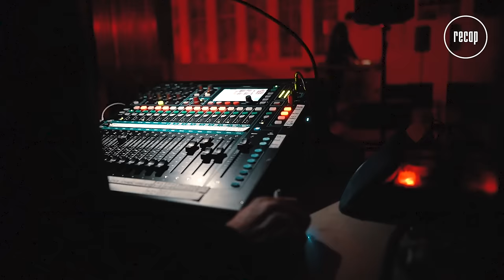Christian Löffler live at St. Kamillus Kolumbarium - presented by Recap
Christian Löffler playing a beautiful live set at the St. Kamillus Kolumbarium in Mönchengladbach, Germany.

Our next show with Coccon artist Mario Hammer And The Lonely Robot LIVE at the city church in Mönchengladbach // January 11th, 2020

►Video Credits:

Artist: Christian Löffler
Venue: St. Kamillus Kolumbarium
Produced by Recap
Executive producers: Dennis Allen & Artique
Directed by: Nils Bongartz
Sound Engineer: Eberhart Becker

Mit freundlicher Unterstützung vom Kulturbüro MG